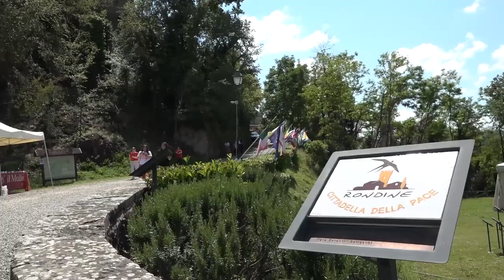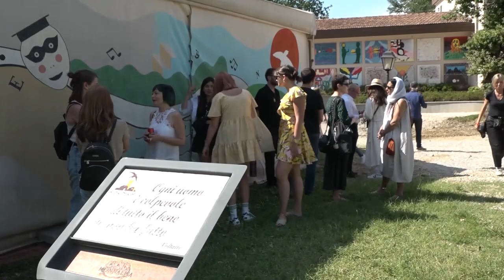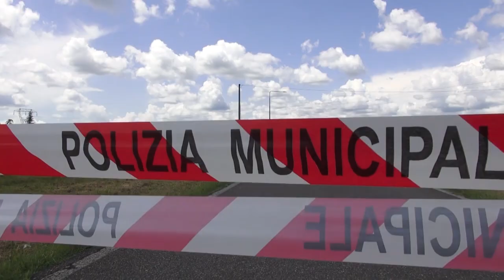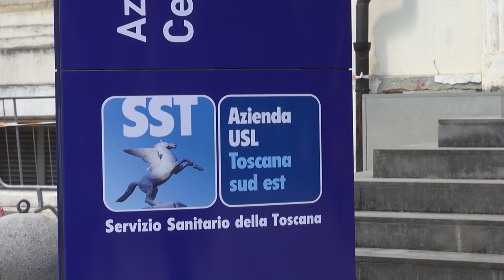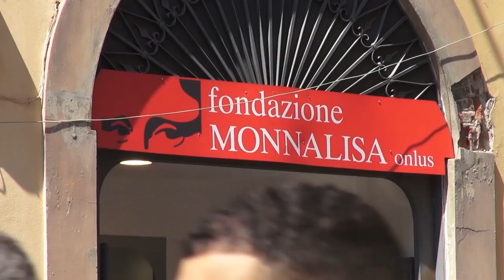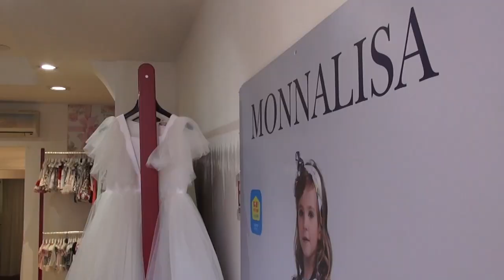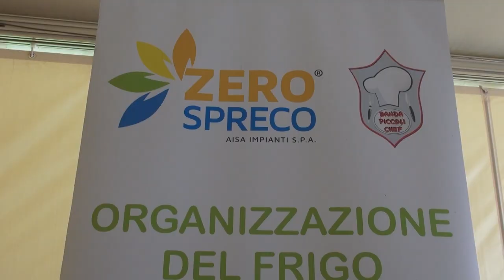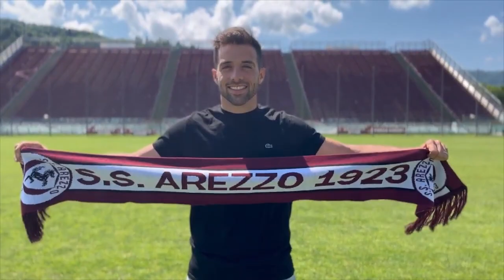Cronaca Aretina del 08/06/23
SOMMARIO

Al via, con la marcia della pace lo “YouTopic 2023”, il Festival sul Conflitto promosso da Rondine Cittadella della Pace.

Aperta inchiesta sull'incidente mortale di  Patrignone in cui ha perso la vita il 31enne Daniele Saltapari. Ipotesi omicidio stradale.

Incidente sul lavoro. Operaio 59enne incastrato sotto un blocco di cemento, nel piazzale Baraclit. Trasportato a Careggi in Codice giallo.

Concluso stamattina all'impianto Aisa di San Zeno il progetto Zero Spreco, che ha coinvolto migliaia di studenti aretini.

Primo colpo di mercato dell'Arezzo. Si chiama Filippo Guccione. Classe '92, esterno offensivo mancino, in arrivo dal Mantova.

Basket. Continua la festa in casa SBA per la promozione in Serie B.